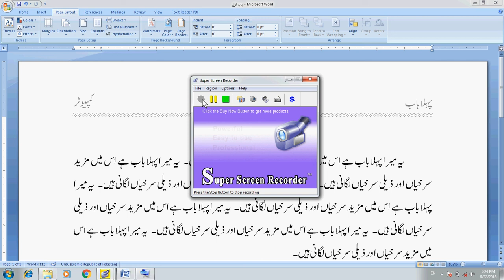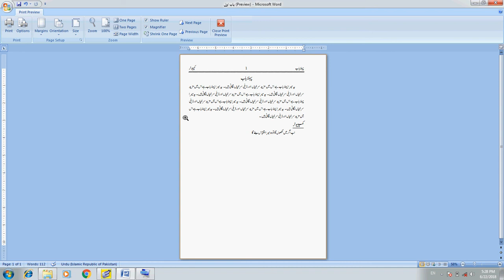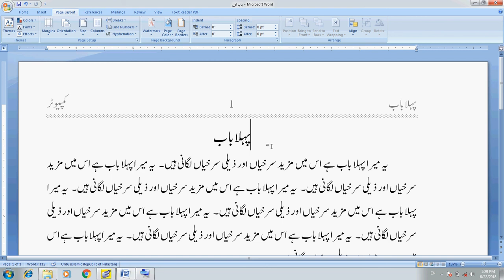Computer Training Urdu/Hindi: MS Word Part 12 Urdu Page and Documnet Setup